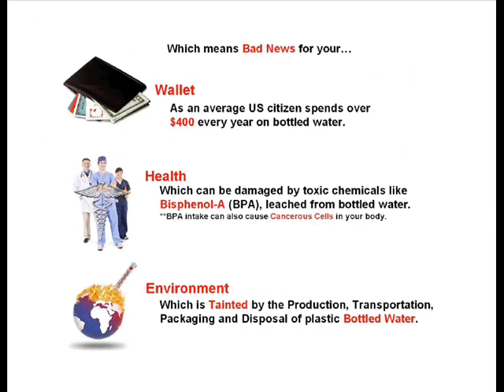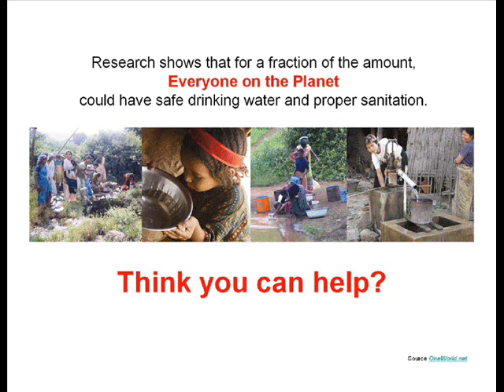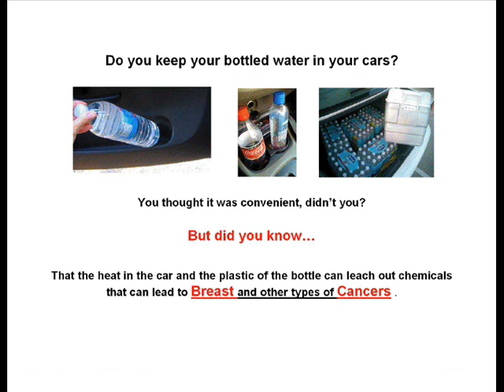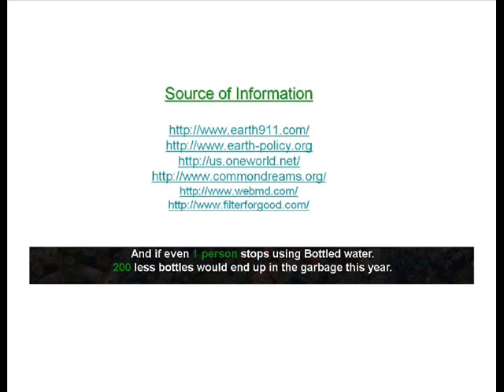Plastic Water Bottles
A string of images I found on the internet that I tied together for my English project. Water Bottles are bad. Oh, and the website is down since the project is over. Song is Fix You - Coldplay.